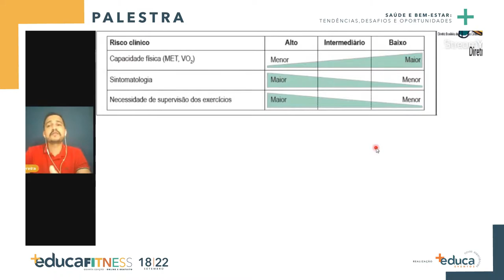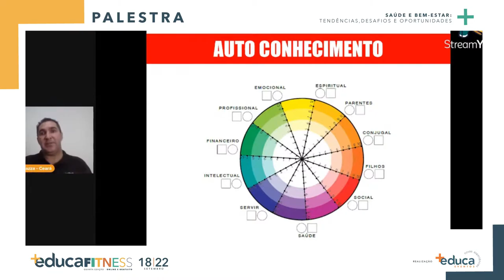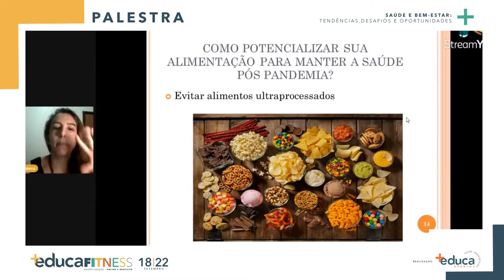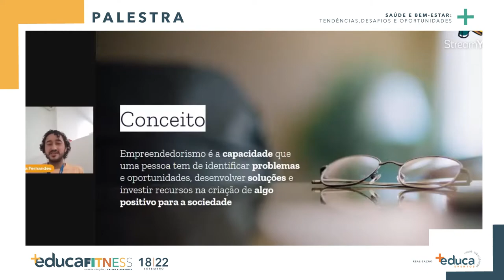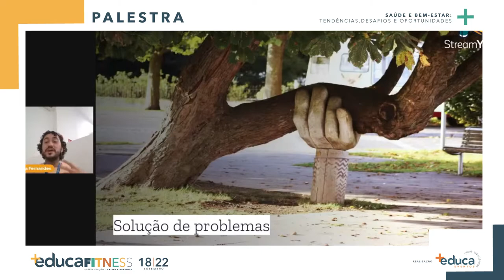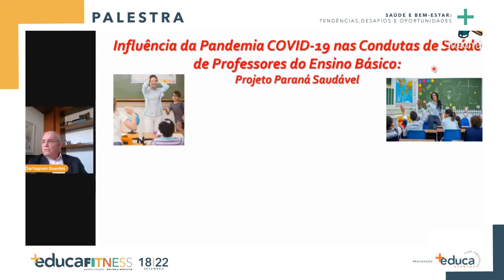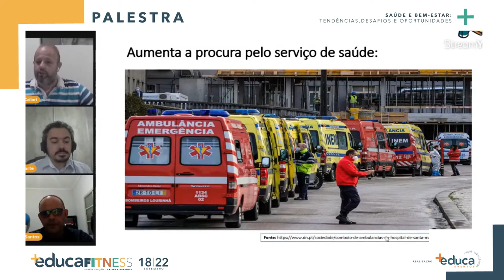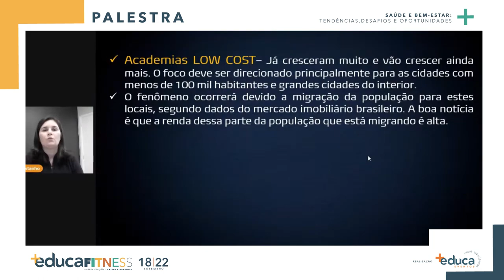4ª edição +Educa Fitness - Cobertura Completa Parte 1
Após 5 dias, chegamos ao final de mais uma edição do +Educa Fitness. Esse ano o evento teve o tema: Saúde e bem-estar: tendência, desafios e oportunidades. Acompanhe a cobertura completa Parte 1, das palestras realizadas.

- As novas competências da Educação Física para o sucesso profissional, RENNE MAZZA
 - Os desafios e perspectivas do esporte pós-pandemia, SPENCER VAN DIJK
- Influência da pandemia COVID-19 nas condutas de saúde de professores, DARTAGNAN GUEDES
- O novo perfil do exercício físico como fomento da saúde, longevidade e do bem-estar, TIAGO VOLPI
- Os desafios da educação para o retorno seguro das aulas presenciais, JULIANO CALIARI – RILDO  DUARTE - WAGNER SANTOS
- A cultura empreendedora para o profissional 4.0, IAN ROCHA FERNANDES
– Como potencializar sua alimentação para manter a saúde pós pandemia, ALINE RANIERO
- A reabilitação por trás da pandemia, LUCAS GONÇALVES PEREIRA
- O futuro do Personal de instrutor a consultor, FAUSTO PORTO
– Novas oportunidades do mercado fitness no Brasil, LUIZA CASTANHO